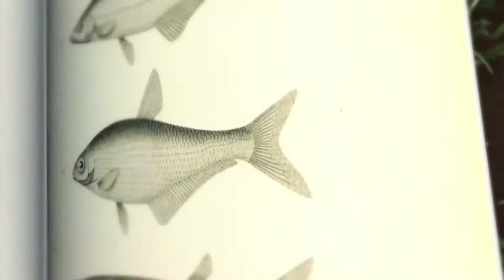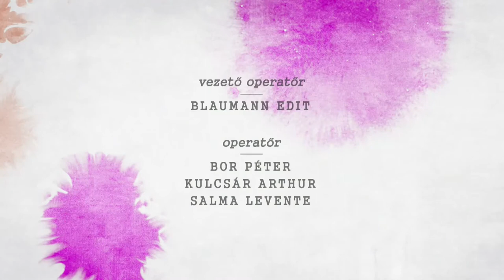Nyitott szemmel 8. - Detektívesdi a természetben